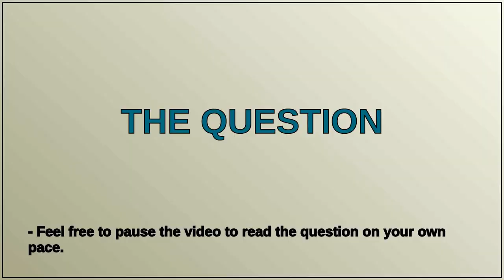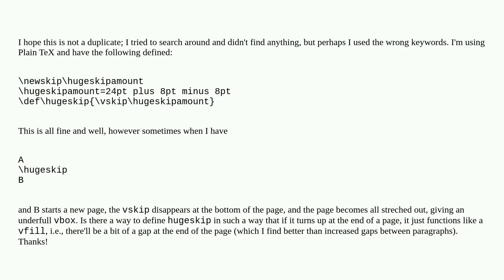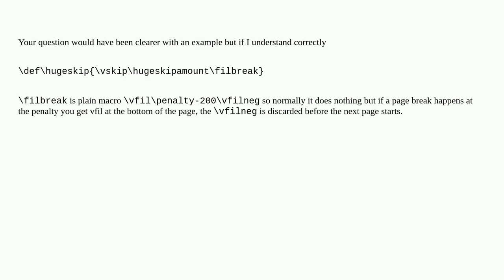Defining a vskip that possibly becomes vfill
A special thanks goes out to the community

  plain-tex vertical-spacing